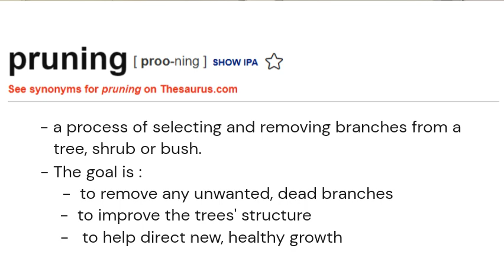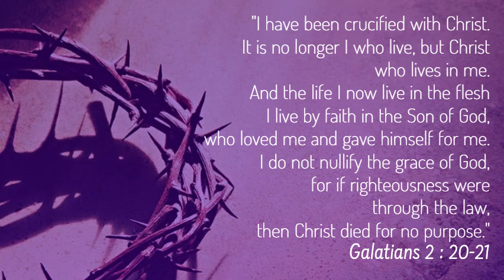PATHWAYS OF HOPE : “Abide in Jesus”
Tuesday of the 5th Week of Easter
Memorial of St John of Avila, Priest
Memorial of St Gordianus, Martyred on the Via Latina
Memorial of Saints Quartus at Quintos, Martyred on the Via Latina

Jesus said to his disciples:
"I am the true vine, and my Father is the vine grower.
He takes away every branch in me that does not bear fruit,
and everyone that does he prunes so that it bears more fruit.
You are already pruned because of the word that I spoke to you.
Remain in me, as I remain in you.
Just as a branch cannot bear fruit on its own
unless it remains on the vine,
so neither can you unless you remain in me.
I am the vine, you are the branches.
Whoever remains in me and I in him will bear much fruit,
because without me you can do nothing.
Anyone who does not remain in me
will be thrown out like a branch and wither;
people will gather them and throw them into a fire
and they will be burned.
If you remain in me and my words remain in you,
ask for whatever you want and it will be done for you.
By this is my Father glorified,
that you bear much fruit and become my disciples."

Video by  John Paul Felix:  Missionary for Human Resource Business Partner.   Covenanted for Christ Community (CFCC), Malaysia.  Serving in core team of FIAT (Friends in Action for Christ, Kuala Lumpur) and Christ's Youth in Action (University Outreach , Penang)